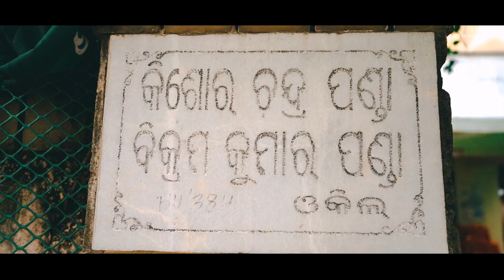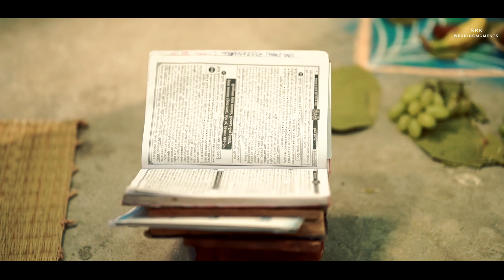PARITOSH UPNAYAN HIGHLIGHTS